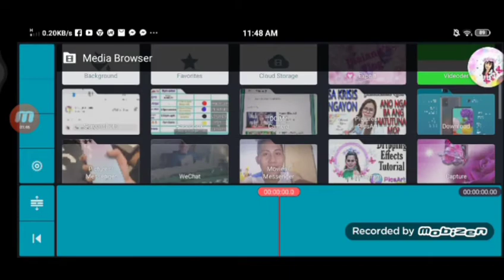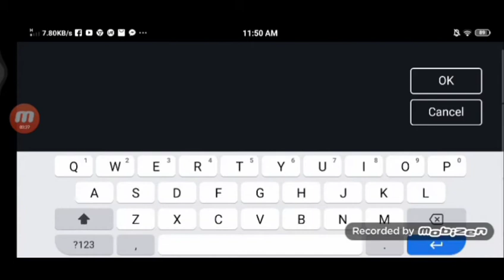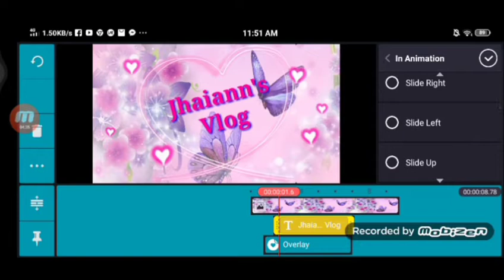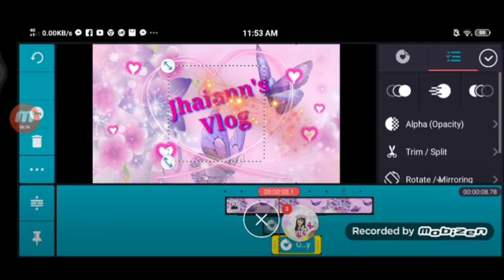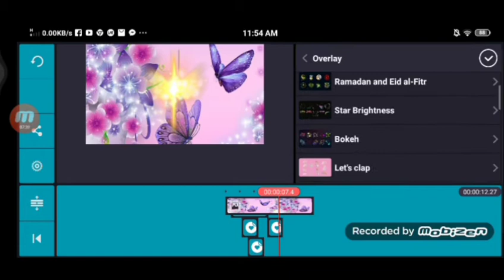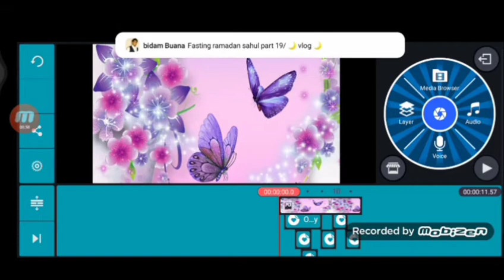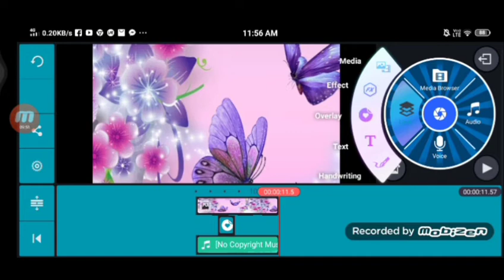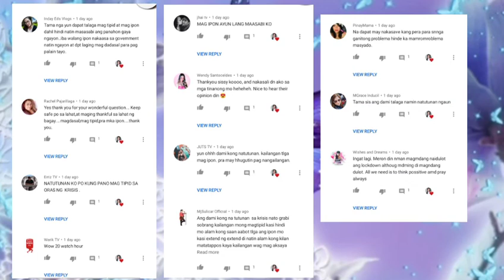HOW TO CREATE COOL INTRO | KINEMASTER INTRO MAKER | TAGALOG Jhaiann's Vlog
kinemaster intro maker / how i edit my intro using kinemaster
Kinemaster video editing tutorial  how to create name intro android

hello guys in this video ituturo ko step by step paano ko ginawa yunh intro ko na pinost ko  kahapon so sana makatulong po ito sa inyo mkagawang cool intro and name intro using Kinemaster,,,

Godbless you all and see you all for my next vlog ❤️❤️

▶️▶️▶️PROMOTING CHANNEL▶️▶️▶️

💖Connect with our A.J.V. SUPERV POWER TEAM 💖

{{A.J.V. SUPERV HEROES}}

If you enjoyed watching this video, please:

☑️ Tap the 🔔 so you won’t miss any of my uploads

Thank you, & see you all on my next one 🥰

❤️annaliza❤️

▶️▶️if you want to learn more tips and tutorials

.GODBLESS US.